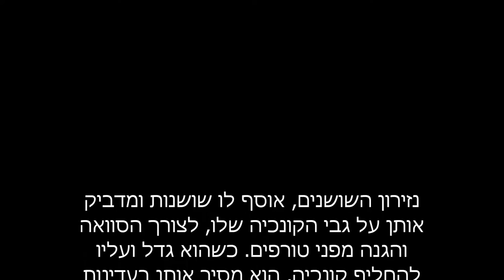נזירן השושנים Anemone carrier hermit crab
Anemone carrier hermit crab, Eilat 2016

נזירן השושנים, אילת 2016